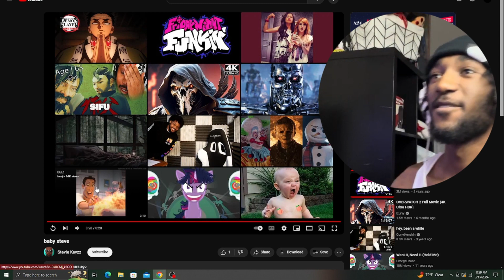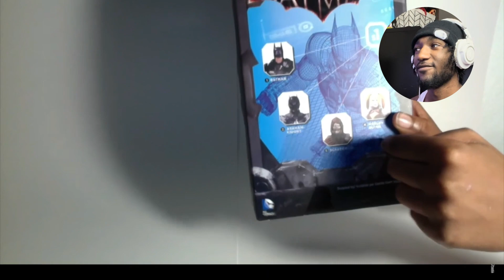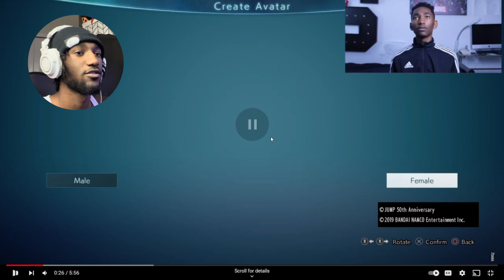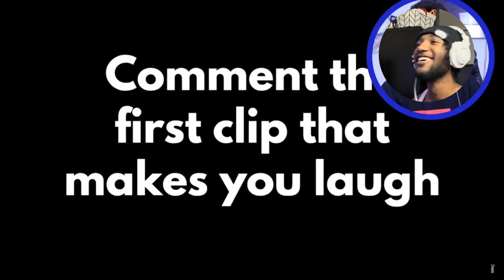REACTING TO MY FIRST VIDEO EVER!!!? | *Cringe Warning*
Suggest Games for me to Play